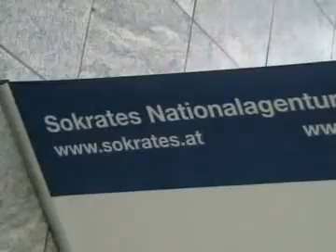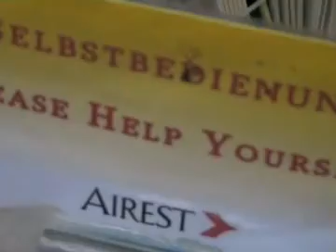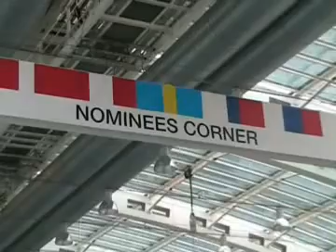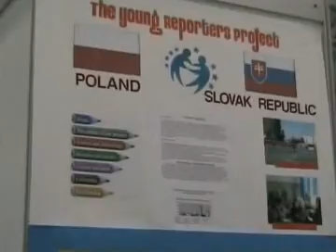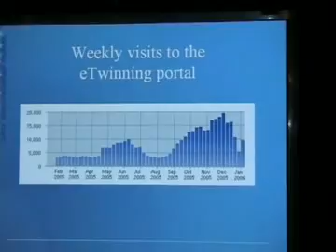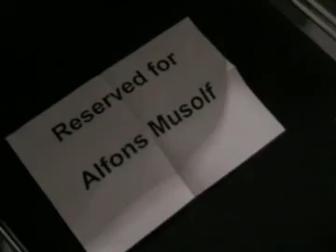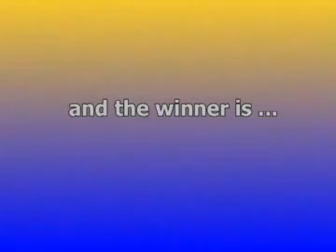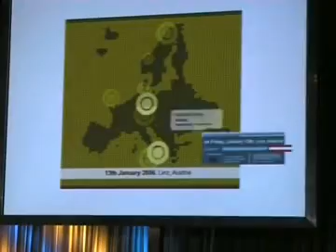Etwinning Awards 2005 Linz / A (1)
part one of the film